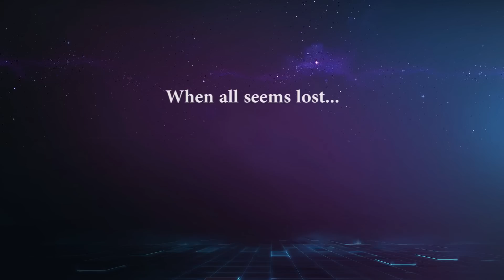Fnatic Lowell dying on Teamspeak - Heroes of the Storm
Fnatic Lowell showing his talents as an entertainer on Teamspeak! Don't ever go full Lowell kids!